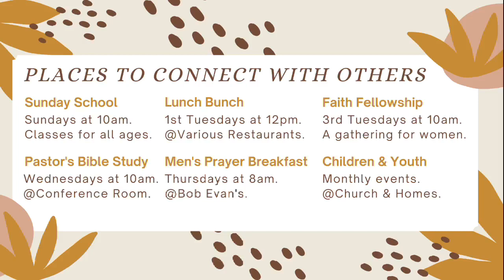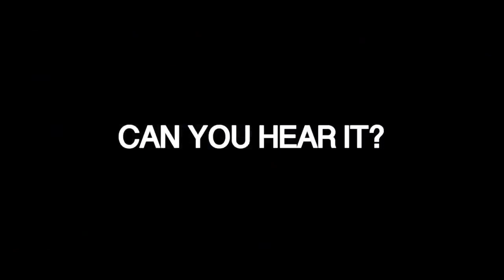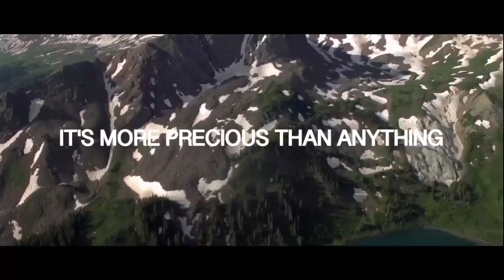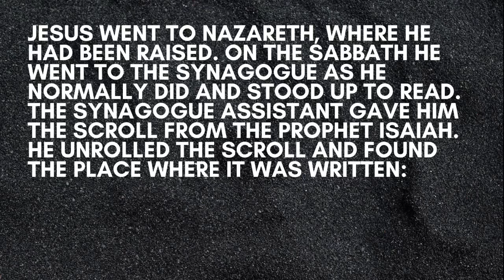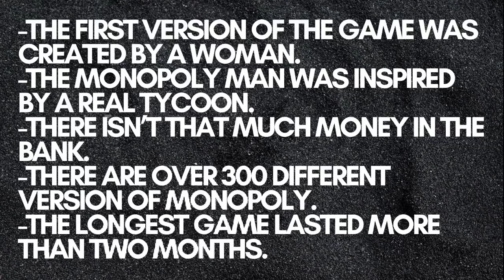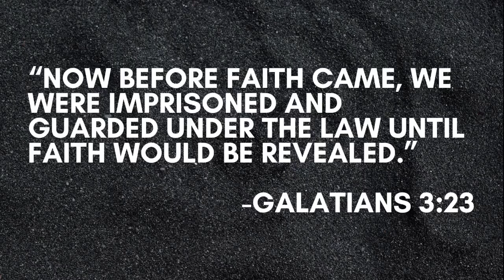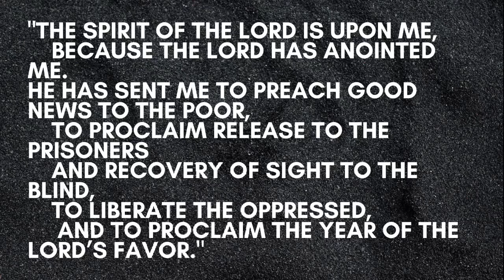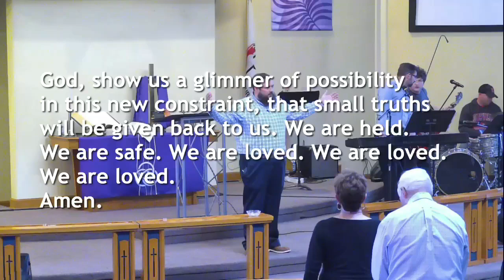Lenten Sermon Series - Savior: Ransom (Contemporary)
Sunday Morning Contemporary Service at Watkins UMC on March 5, 2023 in Louisville, KY.
Sermon by Pastor Rob Tucker: "Ransom."